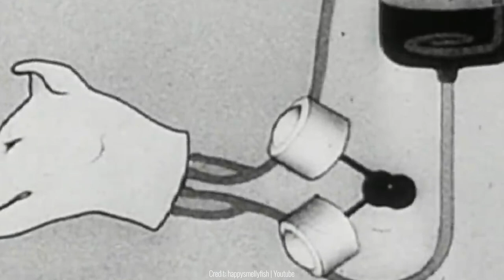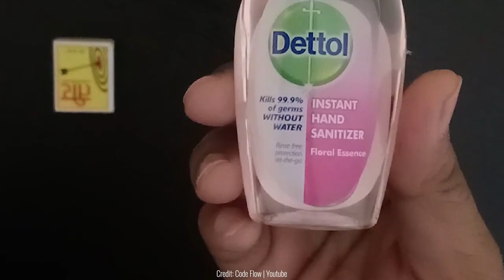10 Craziest Experiments Ever Filmed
The world is based on a series of experiments. Basically, everything we know and do is because of experiments. From raising a chimpanzee with a baby to literally holding fire in your hand, here are 10 of the craziest experiments ever filmed!

10. Elephant Toothpaste
David Dobrik has always been known for doing the craziest stuff and this experiment is not an exception. For this video, he teamed up with scientist Nick Uhas to break the record for the biggest toothpaste science experiment!

Using 625 liters of hydrogen peroxide, around 30 bottles of soap, a lot of potassium Iodide, and some blue food coloring, he was able to make his entire backyard blue! The moment they threw soap in the mixture, there was foam everywhere and it kept expanding.

This wasn’t the first time they did this experiment though. Back in September of 2019, their attempt reached 67 cubic meters. But this time it was much bigger. The experiment was more than three times as big!

Once they’d cleaned everything up, the walls of David’s house were stained blue which probably took months of cleaning to get rid of!

9. Reborn
Some of the most insane and unethical science experiments of all time are done by Soviet scientists. But this takes the cake for crazy! Back in the 1940s right before world war 2, scientists wanted to learn how to bring someone back from the dead. So, they decided to experiment on dogs first.

These scientists removed this dog’s head and attempted to bring it to life. So, using a device known as the "autojektor," they pumped oxygenated blood through the arteries. The head reacted to sensations like it would if it was actually alive, twitching its eyes and ears in response to pokes and nudges. It even licked its own mouth! But the dog only ended up living for a couple of minutes after it was attached to the autojektor.

8. The baby whisperer
Every newborn’s parent knows how tiring it is to take care of a baby that just won’t stop crying. But this doctor has seemed to have it all figured out! After experimenting with lots of techniques, he found out exactly how to hold a baby to make it stop crying almost instantly. This is because it basically mimics the way they felt in the womb!

He found that when you cross the baby’s arm around its chest it almost creates a sense of containment for them. He also held them at a 45-degree angle which interested the baby. Usually, babies are held up, so they can only really see the ceiling. But when they're held at a 45-degree angle they can see the floor and almost everything around them.

7. Relit
While most crazy experiments are usually done by professional scientists, some can actually be done by regular people at home as long as you are careful about it. This experiment is one of them! At first, you don’t really know where the experiment is going and the guy in the video just lets up a candle. Right after he lit the candle, he immediately put it out.

When the candle was put out, he quickly fired up the smoke instead of the actual candle itself. The flame traveled all the way down the smoke and relit the candle!

The heat from the flame burns up the wax whenever you light candles. When you blow out the fire from the candle, evaporated wax stays in the air for a short while. You can fire the wax and use the reaction to relight the candle's flame if you apply heat soon enough. Even though it might seem like you're lighting the candle with smoke, the wax vapor is what actually ignites it!

6. Chimpanzee vs Baby
We’ve all heard of those stories where human children are taken in by wild animals. Those kids then start acting like animals they’re taken in by. Psychologist Winthrop Niles Kellogg and his wife were intrigued by this whole concept and decided to reverse the roles. So, on June 26, 1931, they brought home a baby chimpanzee to raise alongside their baby. They wanted to see how the animal would react to its surroundings and if it would think it was a human.

They kept the chimpanzee around for 9 months and it actually showed a couple of signs of learning human behavior, but nothing out of this world. Their actual baby on the other hand started imitating chimp noises instead! In the end, the experiment was abruptly called off with no explanation, but everyone assumes it was because the chimpanzee was growing and getting stronger. Plus with the lack of success they had in the experiment, there was no point in keeping the chimpanzee around anymore. So, they sent it back to the chimpanzee enclosure they brought it from in the first place.